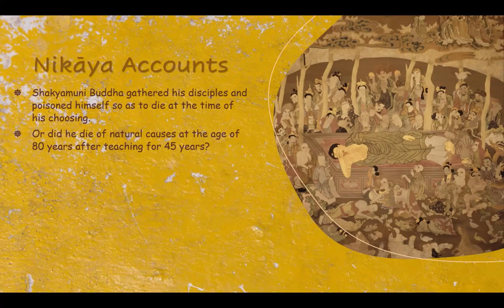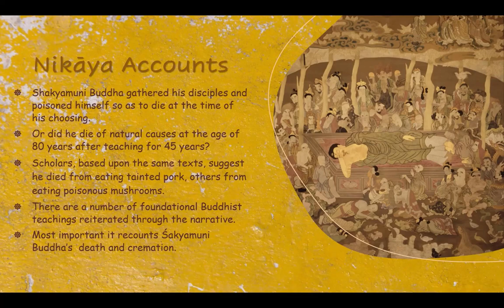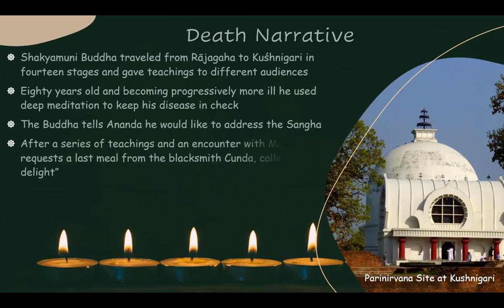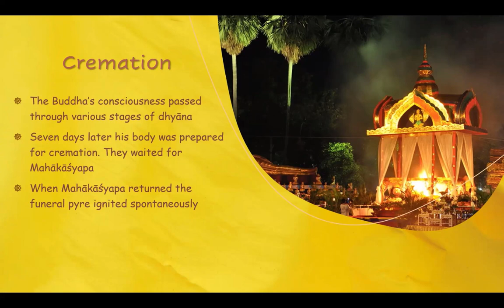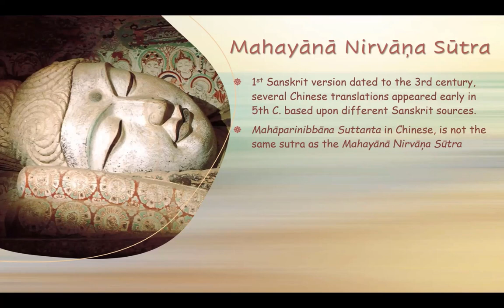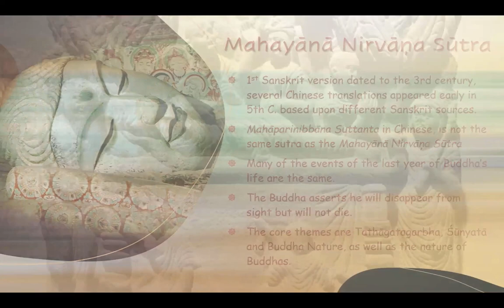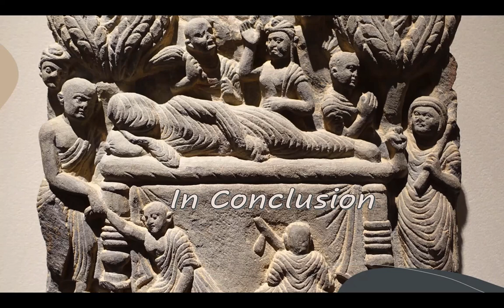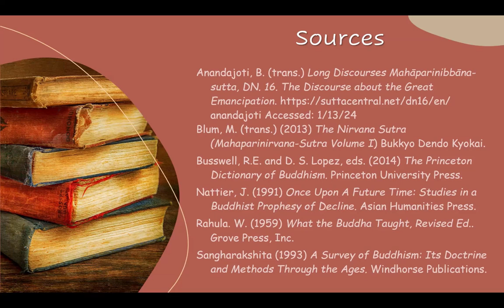February 14th 2024 - Nehan-e (Śakyamuni Buddha’s Nirvana Day)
Śakyamuni Buddha’s death and what came after is observed every year on February 15th in Japan. The observation is part inspirational, part remembrance and part instructive. Join us to engage in all three elements. Presented by Rev. Monshin Naamon.

You can view and download a PDF copy of the handout through this